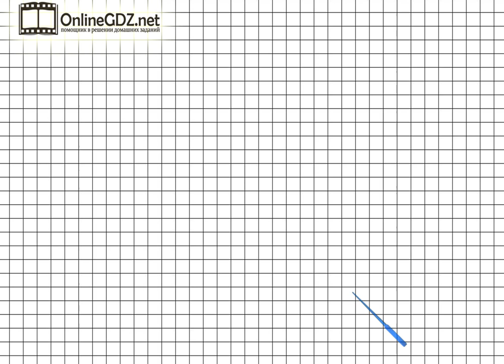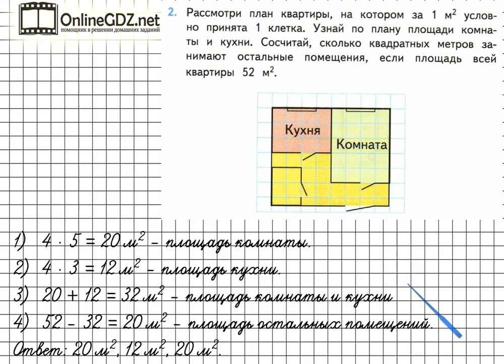Страница 88 Задание 2 – Математика 3 класс (Моро) Часть 1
Если хотите выполнить упражнение №2 на странице 88, вы должны уметь решать составные задачи в 4 действия, по рисунку находить площади данных помещений, выполнять сложение и вычитание чисел, умножение однозначных чисел. Узнайте наш вариант решения этого упражнения.